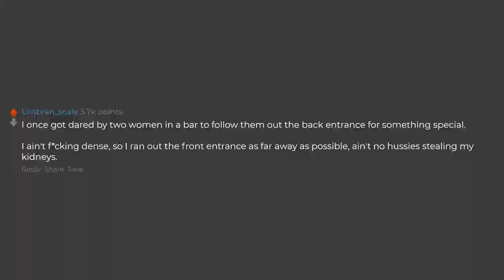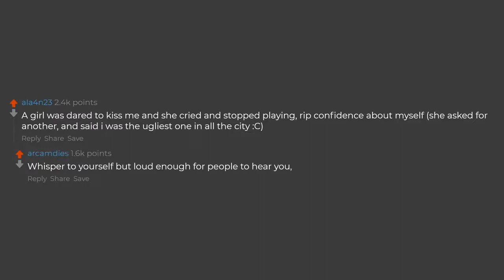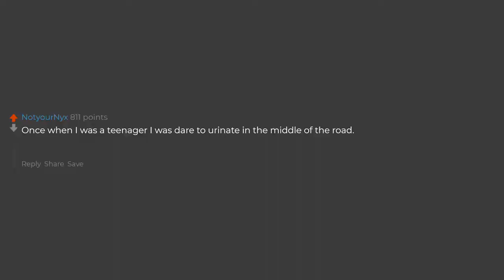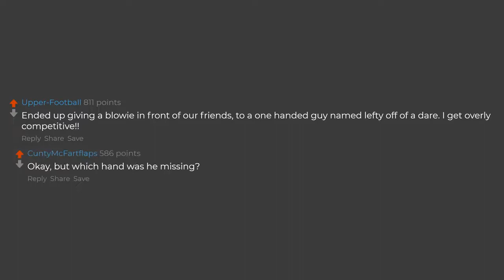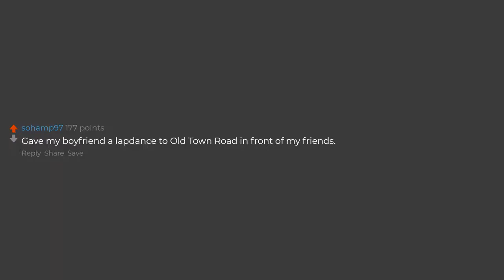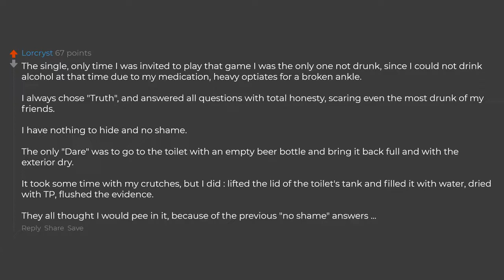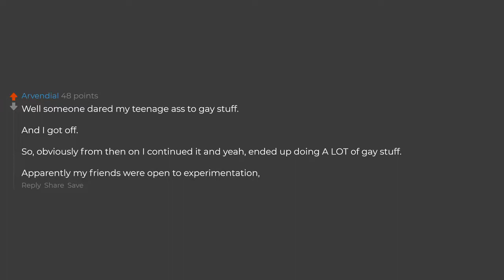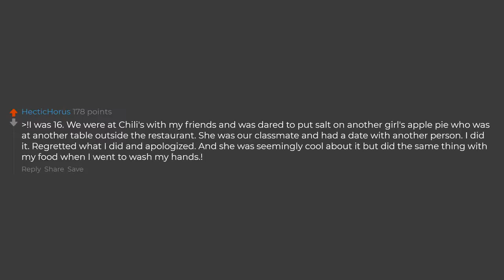What's The Furthest You've Gone In A Truth Or Dare?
► Mindflix is one of the most innovative and entertaining channels on YouTube to binge. Our team searches for the best stories on the internet to digest and consume for our viewers.